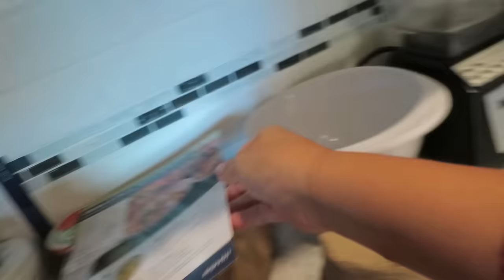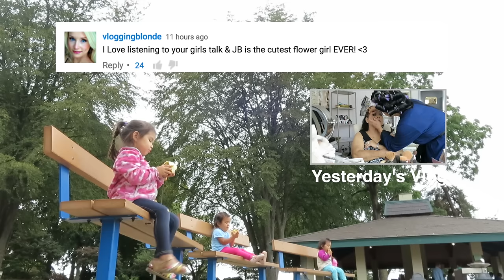HELP! MIYA GETS STUCK - August 21, 2016 - ItsJudysLife Vlogs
Snapchat! itsMommysLife

Judy's Links

Benji's Links

Vlog Camera We Use:

Blendtec Blender